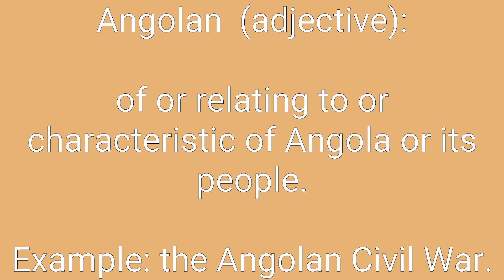Angolan Definition & Meaning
Definition of Angolan in English. Meaning of Angolan in English. Example of Angolan. Synonyms of Angolan. Spelling of Angolan. How to pronounce Angolan.

Angolan means:
1. of or relating to or characteristic of Angola or its people.